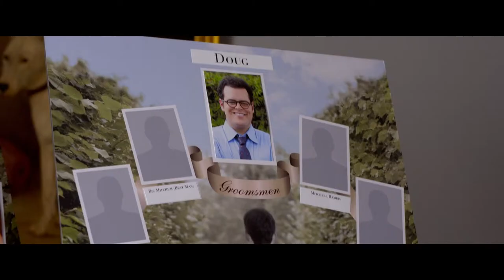The Wedding Ringer Altech HD Trailer CWO 1509932 VU PDL HD High 5 1EN2 0EN 16x9